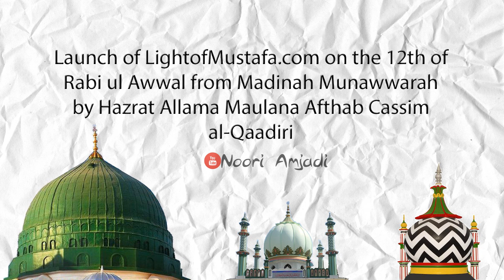Launch of LightofMustafa.com on 12th Rabi ul Awwal from Madinah Munawwarah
Launch of a website dedicated to Sufi e Zamana, Huzoor Muhaddith e Kabeer, LightofMustafa.com on 12th Rabi ul Awwal (4th January 2015) from Madinah Munawwarah by Hazrat Allama Maulana Afthab Cassim al-Qaadiri